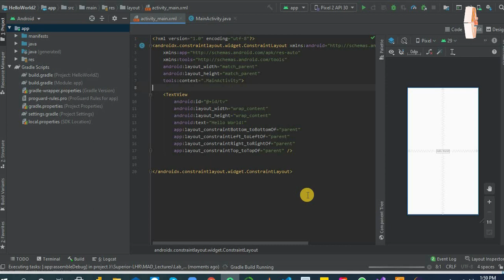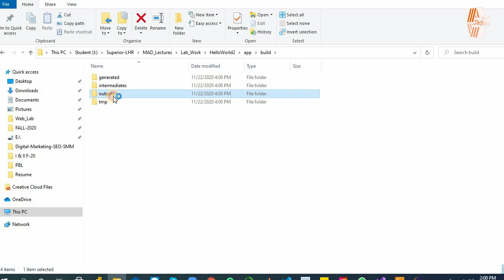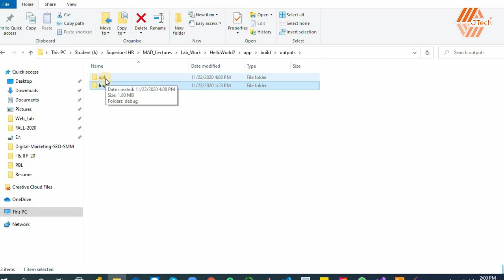How to Build APK File in Android Studio | JTech Learning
JTech is facilitating for anyone who wants' to become a professional Android Developer. We are providing live training sessions with comprehensive practice on the project. We believe in quality work, join us, and become a part of a professional team.
In this video, you will learn how to create an effective/professional post-on-page. Details are given on how to boost the post using Boost Post.  A complete guide for organic and paid reach/impressions.
JTech aims:
Imagine. Build. Test. Repeat